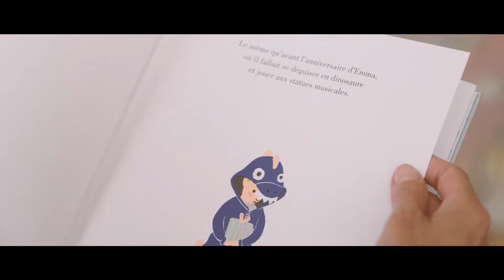Voix-off élégante - Film de marque Tornado Electrolux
Film de marque
Voix-off chaleureuse, voix-off élégante - François Lidove